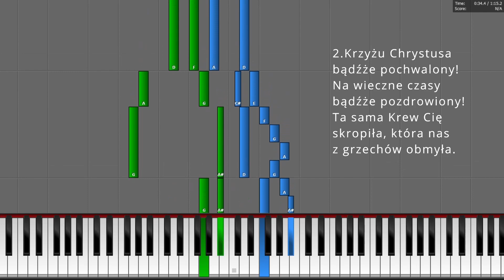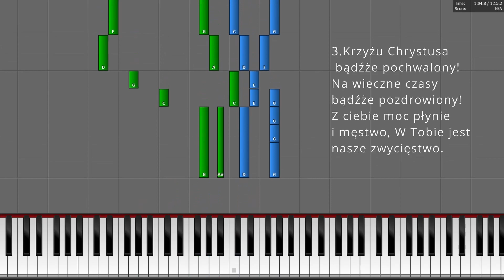Jak zagrać "Krzyżu Chrystusa". Nuty z opracowaniem organowym do pobrania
Miłego grania!

Tekst:
1. Krzyżu Chrystusa, bądźże pochwalony, na wieczne czasy, bądźże pozdrowiony; gdzie Bóg, Król świata całego dokonał życia swojego.
2. Krzyżu Chrystusa, bądźże pochwalony, na wieczne czasy bądźże pozdrowiony; ta sama krew cię skropiła, która nas z grzechów obmyła.
3. Krzyżu Chrystusa, bądźże pochwalony, na wieczne czasy bądźże pozdrowiony; z ciebie moc płynie i męstwo, w Tobie jest nasze zwycięstwo.
4. Krzyżu zbawienny, Drzewo poświęcone, Krwią przenajświętszą Baranka skropione; że tam Zbawiciel na Tobie, umarł i poświęcił Ciebie.
5. Krzyżu chwalebny, łoże Chrystusowe, na sobie niosąc zbawienie światowe; na Tobie Jezus spoczywał, gdy w gorzkich mękach umierał.